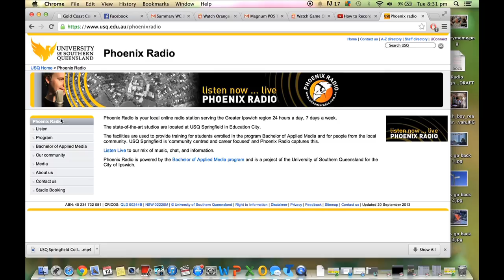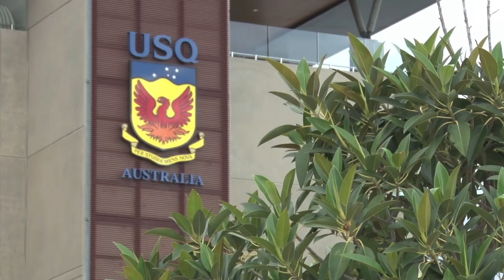What Makes USQ Springfield Great!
A student video blog by Eliza Wheeler.